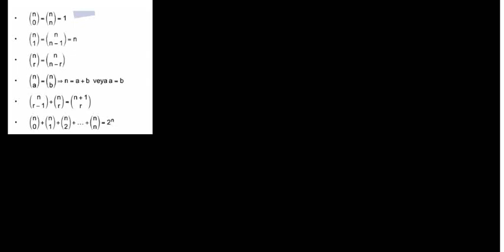التوافيق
الاحتمالات
الاحصاء